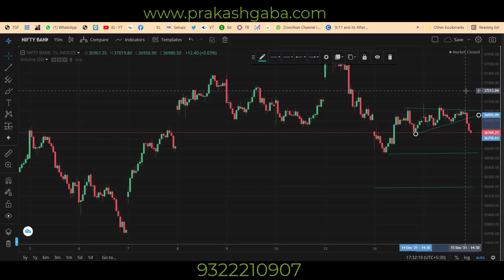Nifty View for 16 December 21 in Hindi